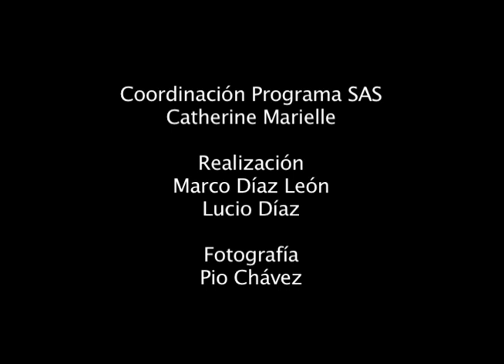La niña de la Madre Tierra.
En este programa, nos habla Heidy, la niña de la madre tierra, sobre lo que hace en las Jornadas por la Madre Tierra, lo que le dice a ella. Lo que hacen cuando vienen las jornadas y manda un mensaje a la Madre Tierra.
Duración total: 2:53
Coordinación: Cati Marielle (Programa SAS del GEA,AC)
Entrevistas y cámara: Pio Chávez Segura
Idea y realización: Marco Díaz León GEAVIDEO
Mexico-Tenochtitlan 2010